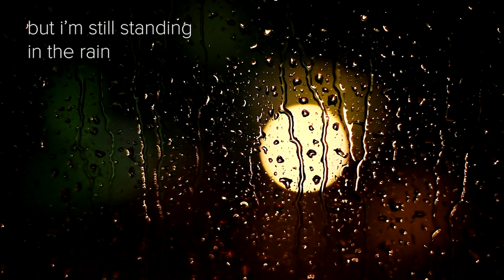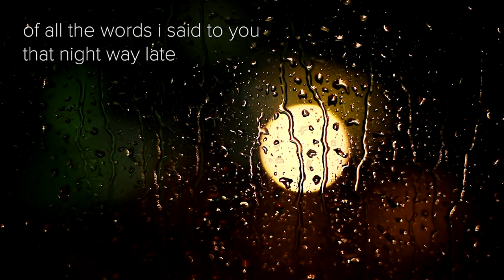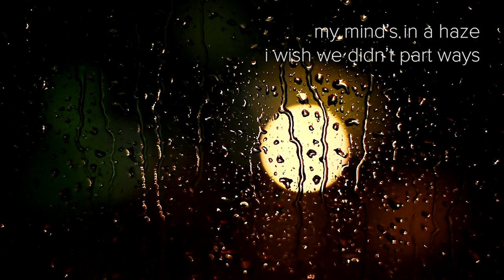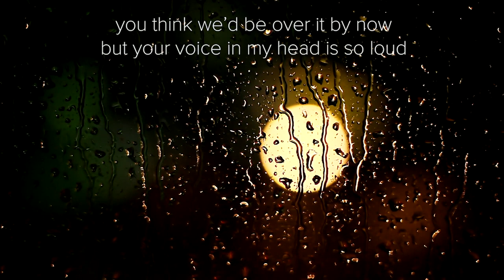In The Rain Levi Watkins feat Megan Danielle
Lets get this artist popular!
I added the lyrics to Genius Lyrics, just search up "In The Rain Levi Watkins" Also the lyrics are in Sporcle if you want a fun game to guess the lyrics.
Here are the Lyrics If You Need Them.

Verse 1
(Levi Watkins)
Standing alone in the rain
I never said goodbye
Wondering if there's anyone
 to tell you goodnight
Wishing I could live again
all the times that I lived with you
Pre Chorus
(Levi Watkins)
Wishing I could learn again
What it feels like to be brand new
Untouched
And knee deep in love
Chorus
(Levi Watkins)
But I'm still standing in the rain
And I'm still living with the pain
Of all the words I said to you
That night way late
Your mind wouldn’t change
You said we should part ways
And that's why I'm standing
Alone in the rain
Verse 2
(Megan Danielle)
Staring alone at the rain
Regretting that night
Reckless words fill every
 piece of my mind
We were just too young to see
All we had and what we could be
Pre Chorus
(Megan Danielle)
Perfect for a little while
Unaware we were
Watching as
the storm rolled in

Chorus
(Megan Danielle)
Now I'm standing in the rain
And I'm living with the pain
Of all the empty words we said
Is it too late?
My mind’s in a haze
I wish we didn’t part ways
And that's why I'm still standing

Bridge
(Levi Watkins, Megan Danielle, Levi Watkins and Megan Danielle)
You think we’d be over it by now
But your voice in my head is so loud
You should be with me
I don't want to be here
Chorus
(Levi Watkins and Megan Danielle)
Why are we alone in the rain
Can we just leave behind all the pain
Of all the words we said that we
 can't unsay
My mind has changed
I want to turn to a different page
Where we are
Standing hand in hand in the rain